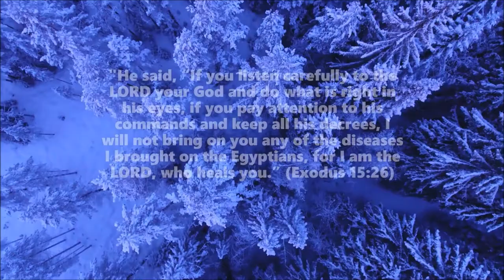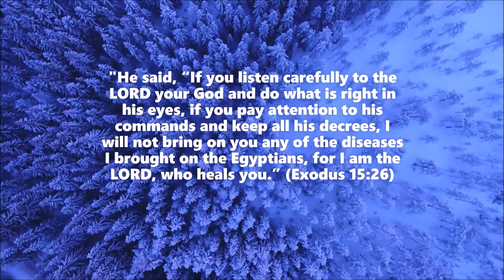DIYOS LANG || ANG DIYOS LANG ANG TANGING SANDIGAN || PAPURI SONG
For by grace you have been save through faith, And this is not your own doing; it is the gift of God, not a result of works, so that no one may boast. (Ephesians 2:8-9)

 DIYOS LANG
  Narito ako Panginoon
  Nagiisa't nalulumbay
  Di batid ang aking gagawin
  Ako'y lito sa'king buhay
  Ang bukas ay di ko alam
  Di rin alam ang gagawin ngayon
  Ang kailangan ko'y kaagapay
  Sa paglimot ng kahapon
  Maging madilim man ang gabi
  Ay darating din ang umaga
  'Wag magalala magtiwala sa Kaniya
  Kung ano man ang gumugulo sa isip mo
  Ang Diyos lang ang tanging sandigan mo
  Kaibigan ko wag malumbay
  Kahit ika'y nagiisa
  Ano man ang iyong nakaraan
   Wag na itong isipin pa
  Ang bukas ay di mo alam
  Ngunit di ka dapat mangamba
  Hindi ka Niya pababayaan
  I-alay ang lahat sa Kaniya
  Ang Diyos lang ang tanging